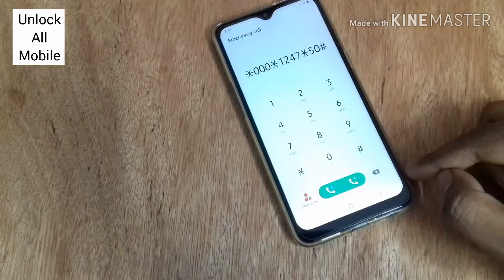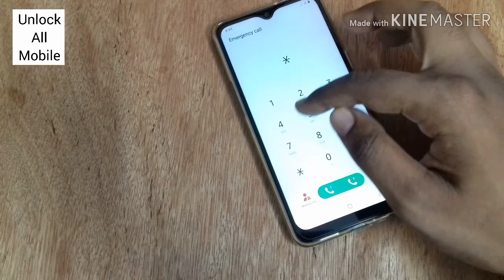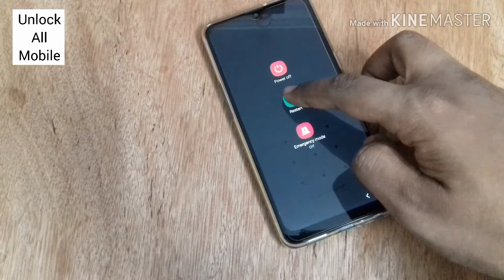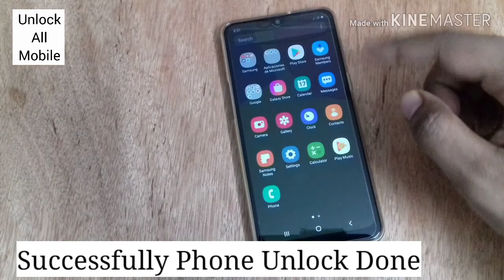🔴 Live Proof - Unlock Pattern In Emergency Mode Without Data Loss | Pattern Lock Remove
Comment Me Your Phone Model And IMEI Number I will try tell you the process to unlock your device

This tutorial addresses the following issues:
Queries Solved :)

1 How to bypass android lock screen
2 Unlock Pattern PIN and PASSWORD LOCK without Factory Reset
3 Pattern Lock kaise tode or kaise khole
4 how I break pattern lock and password lock in Android mobile
5 Types of Method to break pattern lock
6 Unlock Pattern Lock Without Erasing data
7 This way to unlock pattern and password lock in android device
8 How to bypass android lock screen without computer